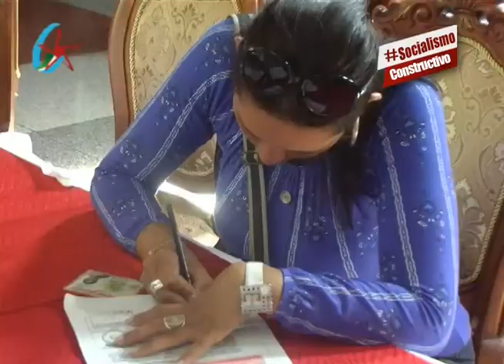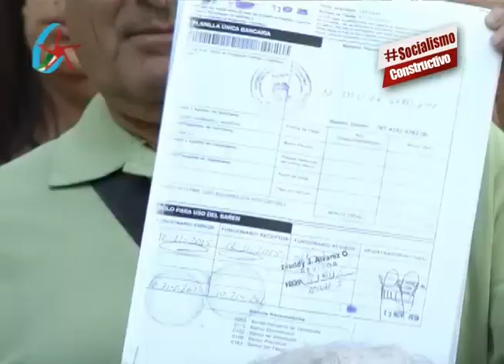Noticiero En Marcha TV 04 de Marzo 2016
Noticias En Marcha  04 de Marzo 2016